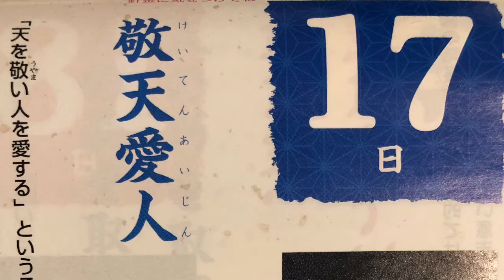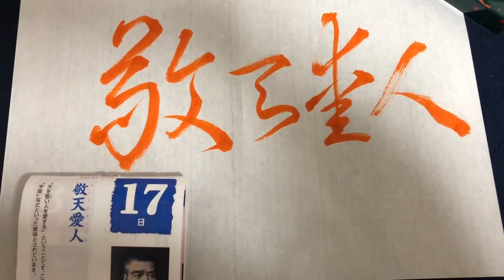【今日の名言】「敬天愛人」西郷隆盛